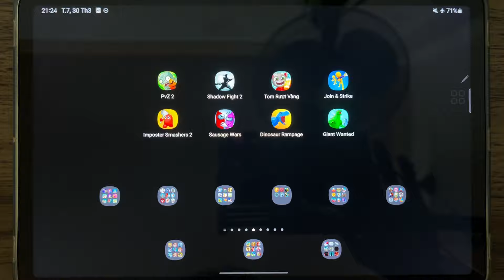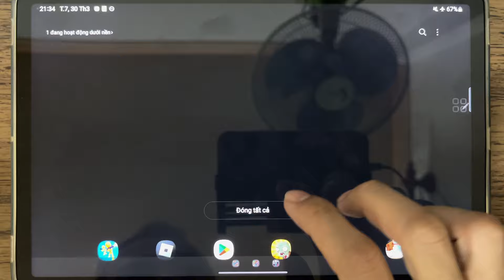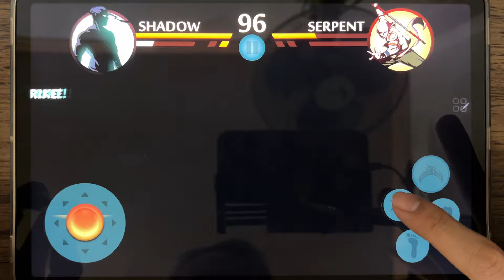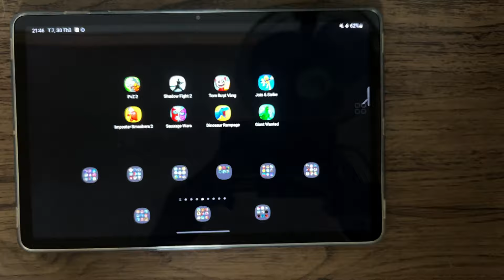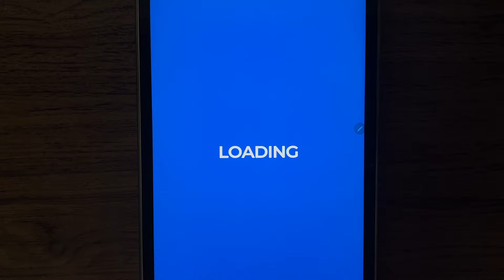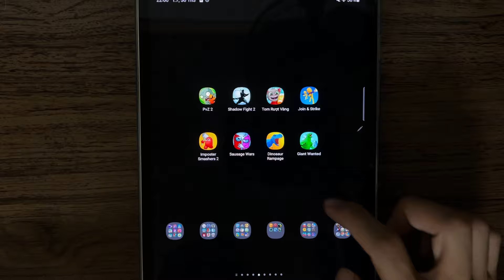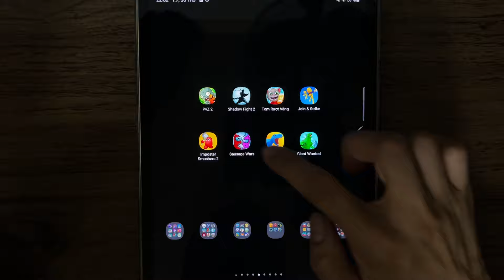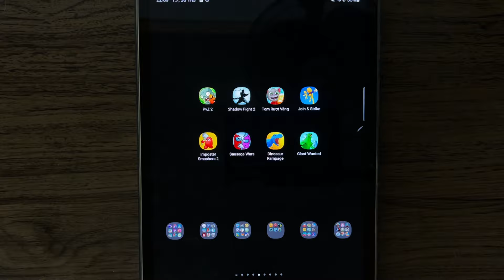PvZ 2, Shadow Fight 2, Tom Gold Run, Join Strike, Imposter Smashers 2, Sausage Wars, Giant Wanted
PvZ 2, Shadow Fight 2, Tom Gold Run, Join Strike, Imposter Smashers 2, Sausage Wars, Dinosaur Rampage, Giant Wanted